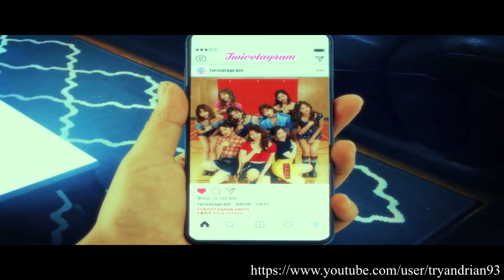TWICE & DAFT PUNK - "GET LIKEY" (MASHUP)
A K-pop mashup including "LIKEY" by TWICE (트와이스) and "GET LUCKY" by DAFT PUNK (feat. Pharrel Williams)